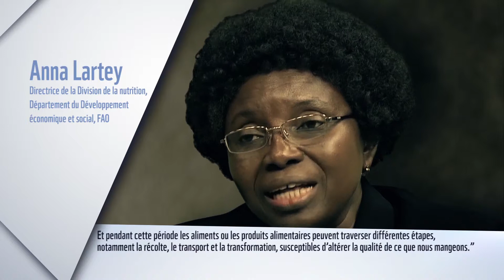Que sont les systèmes alimentaires?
Les systèmes alimentaires sont les processus qui concourent à apporter la nourriture de la ferme jusqu’à votre assiette. Les étapes de ces processus – de la récolte au transport et à la commercialisation – peuvent affecter la qualité de la nourriture. Pour mettre fin à la malnutrition, il est essentiel de corriger nos systèmes alimentaires. Dans cette courte vidéo, des experts de la FAO et de l'OMS vous en disent plus sur les systèmes alimentaires.